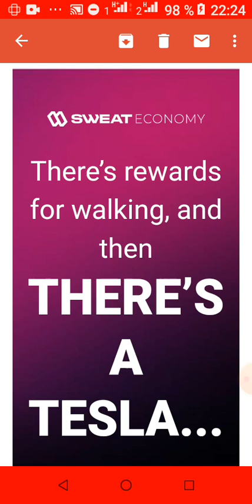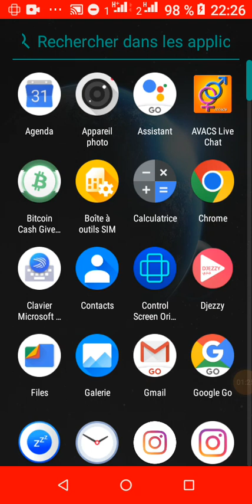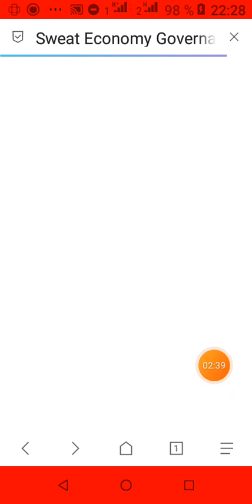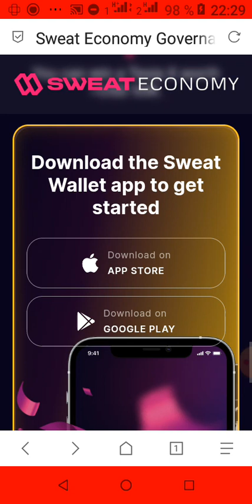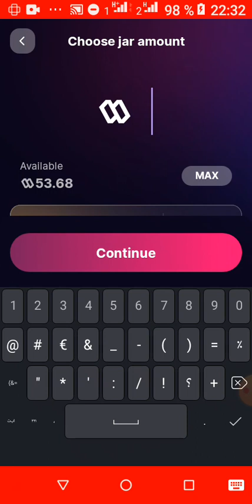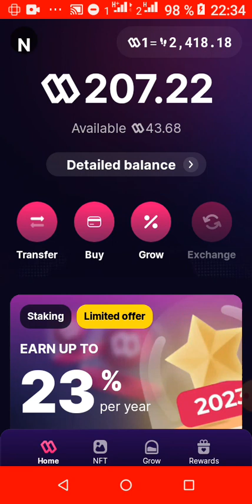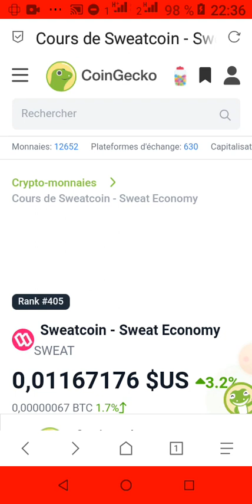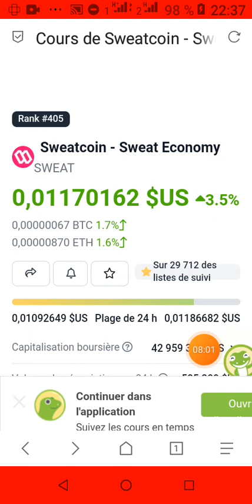شركه سويت كوين تطلق مسابقة لربح سياره فاخره